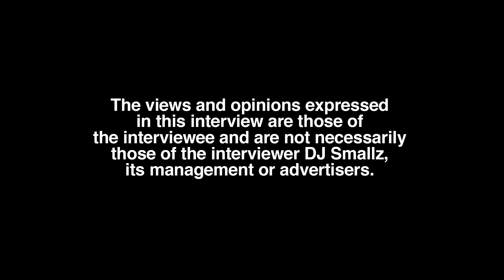Metro Marrs Dislocated Shoulder Slap Boxing THIS Producer… (part 2)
Atlanta, GA born/Atlanta, GA-Bronx, NY-Shreveport, LA raised/Atlanta residing recording artist, Metro Marrs, sits down with DJ Smallz and reflects on his music start, opening up about his past.